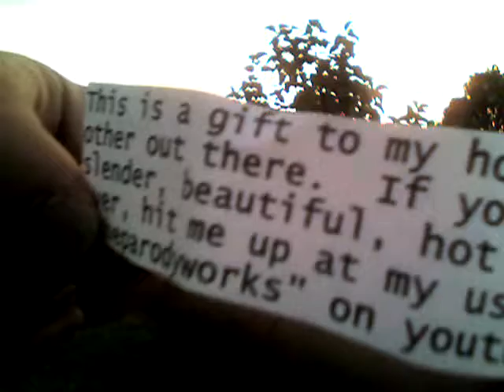Flying Gift For Hot Blond!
This is a joke video that I filmed back in about 2009!  It's a sending a gift and message to a random "hot blond."  That's via a balloon.  I used to have a YouTube Account called "theparodyworks" years ago!